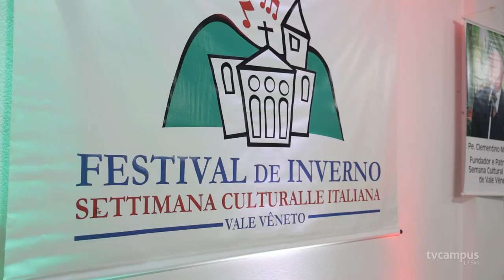Confraternização marca a 37ª Semana Cultural Italiana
Mangia che te fa bene!

🍲🙏🏼 Religiosidade e comida farta são elementos marcantes da cultura italiana celebrados em Vale Vêneto a cada final de julho!

É para homenagear a tradição dos imigrantes que chegaram a partir dos século 19 que a 37ª Semana Cultural Italiana é realizada.